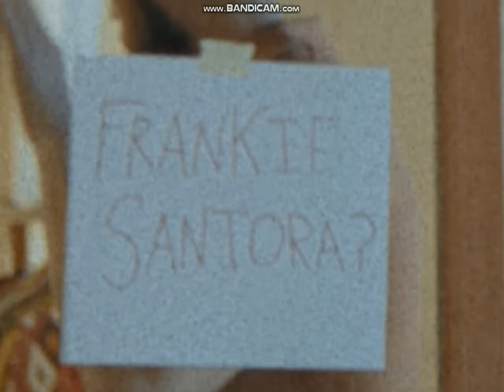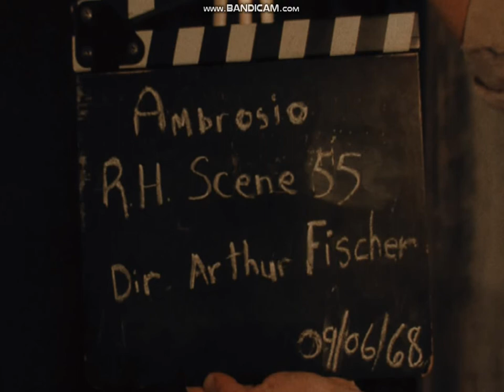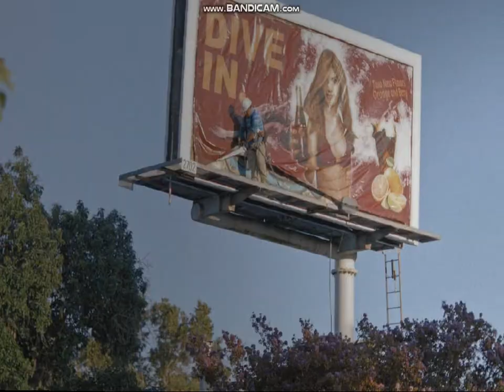Immortality Playthrough Part 20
Be sure to pause the video at the beginning to read the warnings. Also, some of the scenes that contains nudity, will be edit out for a reason.